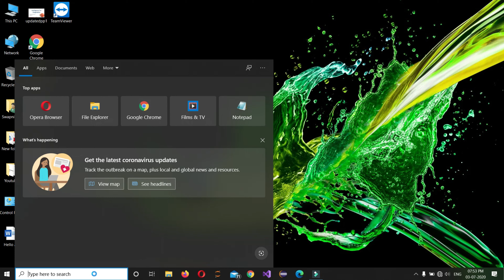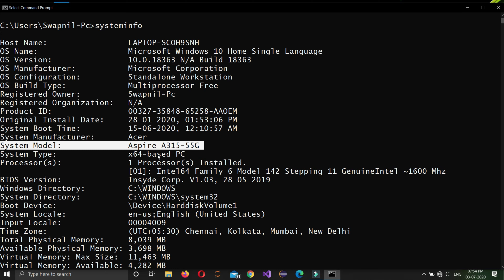How to find the model number of your laptop ?? [Windows 7/8/10]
This video will show you how you can find the model number of your laptop by any of the two ways described in the video.